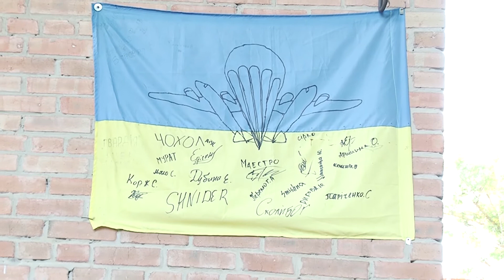До служби в десантних військах готуватимуть юнаків у Чутовому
У Чутівському районі у військовому клубі юних десантників «Гвардія»  почнуть готувати юнаків та дівчат, які планують проходити службу у високомобільних десантних військах чи вступати до військових вишів. Працюватимуть за спеціальною програмою. Керівник клубу Валентин Діброва говорить, готувати кадри потрібно зі школи. Молодь  загартовуватимуть як фізично,  так і морально. Нині в клубі 30 вихованців. Вивчають тактичну підготовку стрільби, рукопашний бій та інше.